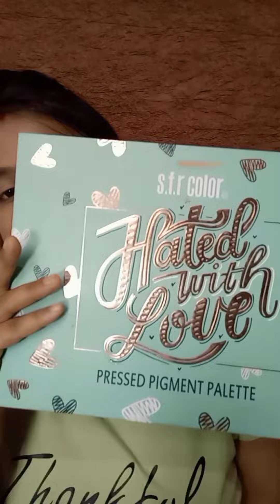|| Quick and easy summer glowing makeup tutorial || step by step ||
Quick and easy summer glowing makeup tutorial step by step for beginners
Hello everyone.

Divyamakeupstyle ❣️

 so today I am sharing with you My Quick and easy summer glowing, long lasting makeup tutorial with some tips and tricks

i hope do you like the video...
so continue watching the video till the end